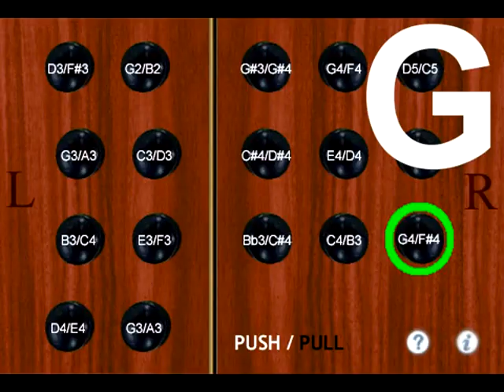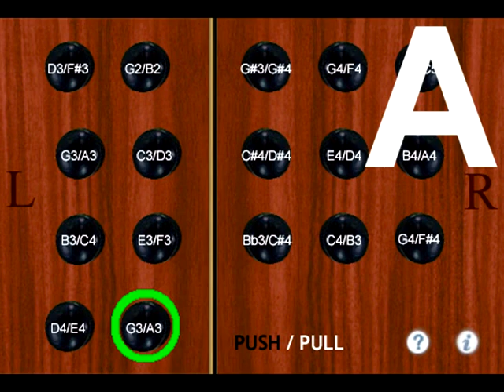"Concertina" App Tutorial - G and D Scales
How I play G Major and D Major scales on "Concertina" for the iPhone/iPod Touch.